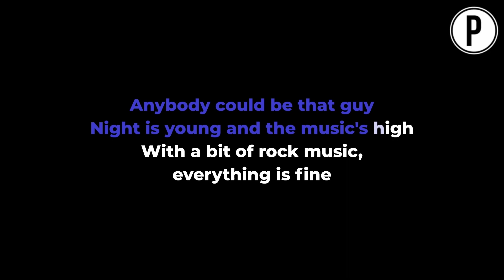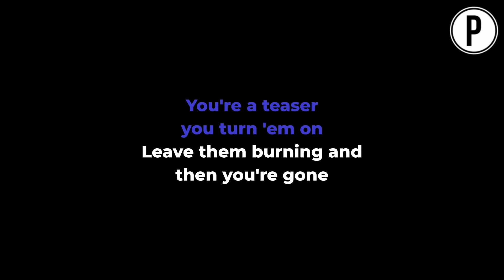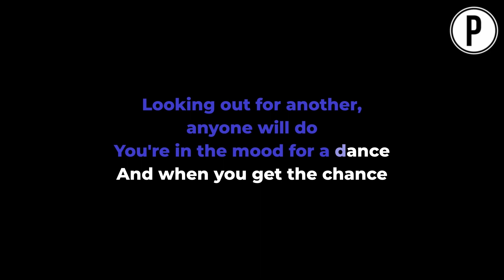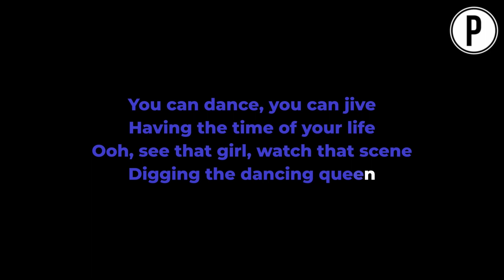ABBA - Dancing Queen KARAOKE LOWER KEY Slowed Acoustic Piano Instrumental Cover Lyrics (Male key)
ABBA - Dancing Queen Karaoke LOWER (MALE) KEY Slowed Emotional Instrumental Acoustic Piano Cover Lyrics On Screen